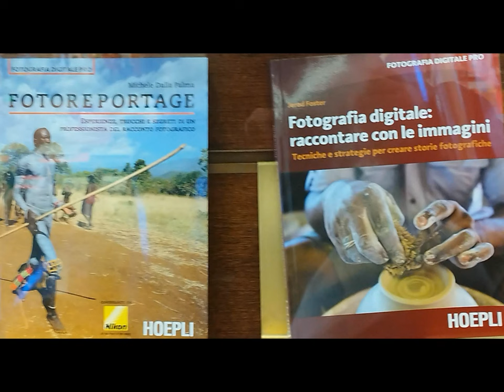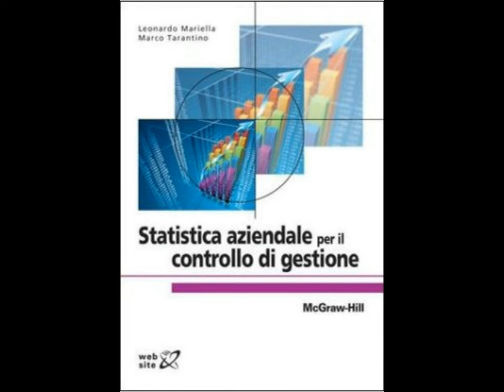MI downtown wandering - International bookshop et al. [by Sergio Conegliano]